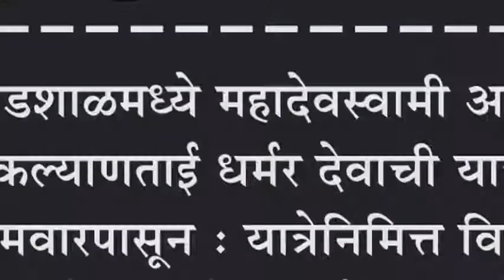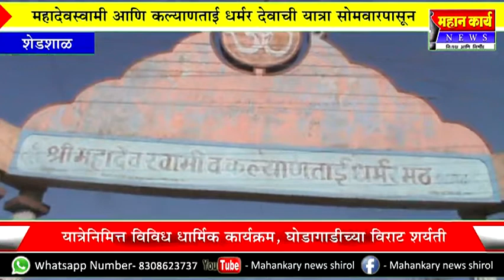शेडशाळमध्ये महादेवस्वामी आणि कल्याणताई धर्मर देवाची यात्रा सोमवारपासून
शेडशाळमध्ये महादेवस्वामी आणि कल्याणताई धर्मर देवाची यात्रा सोमवारपासून : यात्रेनिमित्त विविध धार्मिक कार्यक्रम, घोडागाडीच्या विराट शर्यती